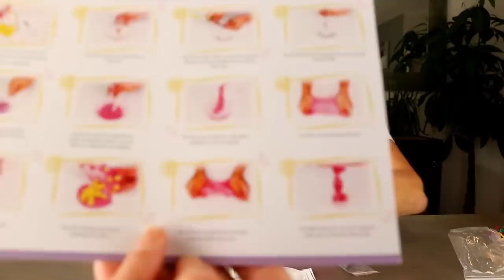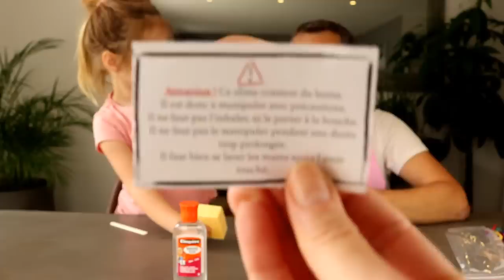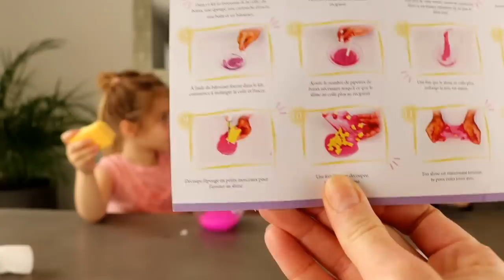CRUNCHY SPONGE SLIME ! On teste un kit de slime concocté par JustJonathan ! Crash Test !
Jonathan de la chaine JustJonathan nous a envoyé des kits de slime qu'il a lui-même confectionné ! Dans cette vidéo, nous testons l'un des deux kits : le Slime Crunchy Sponge ! :)